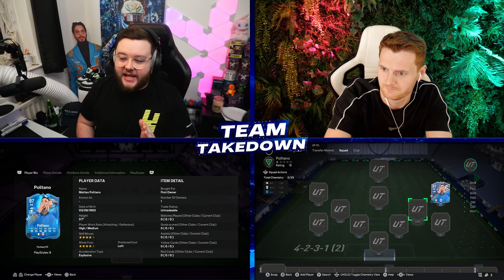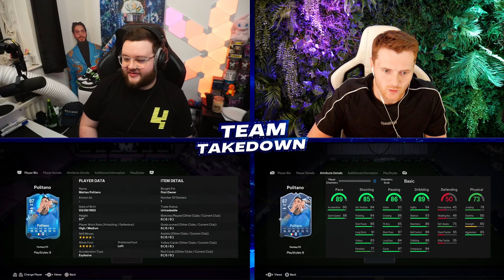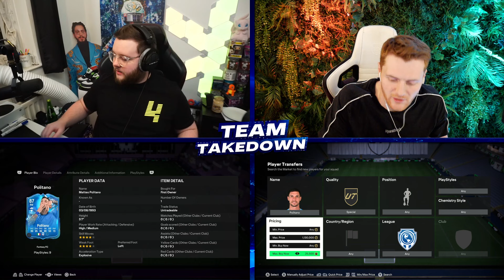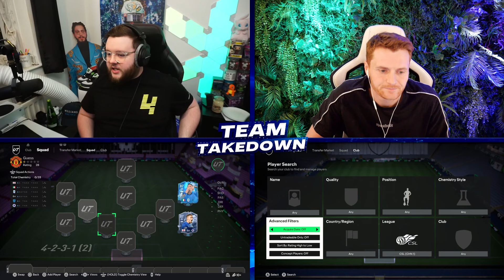Fantasy FC Matteo Politano Team Takedown!!!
In this episode of FC24 Team Takedown we use Fantasy FC Matteo Politano as the marquee player against @CapgunTom